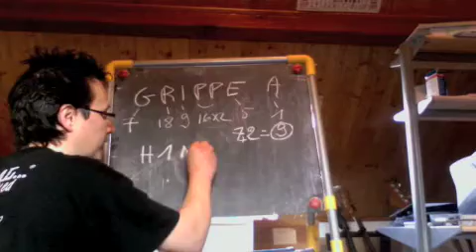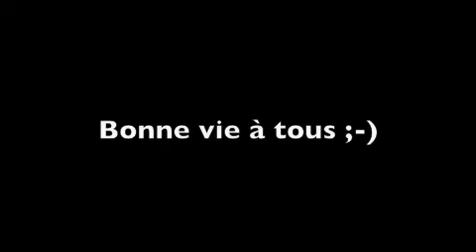retro-lolaudor-2009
1 année en 6 min